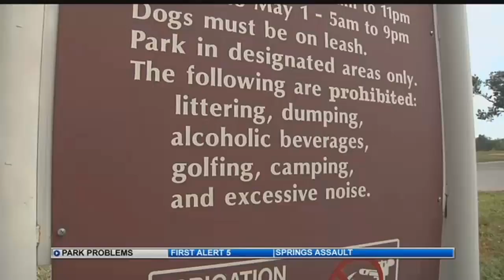Fourteen people busted at Memorial Park for drugs and gambling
Colorado Springs Police along with the Metro Vice and Narcotics Unit detained fourteen people at Memorial Park Wednesday for a number of issues.